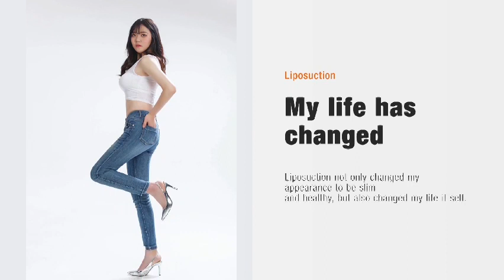My life has changed, I'm beautiful girl now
Body contouring not only changed my appearance to be slim and healthy,  but also changed my life it self